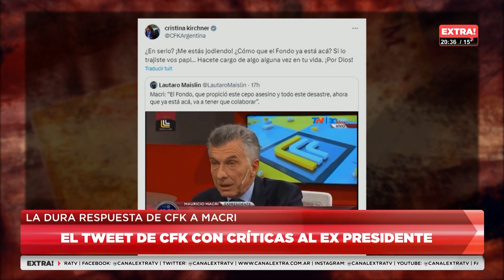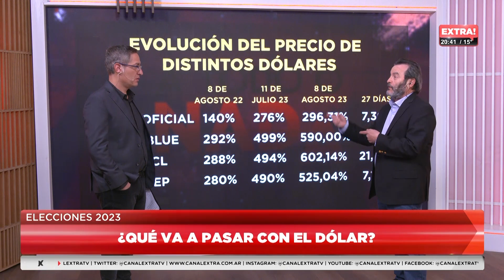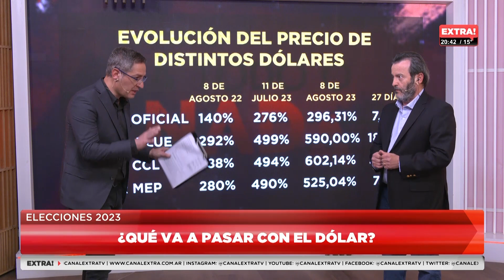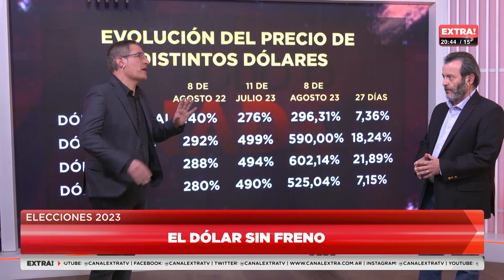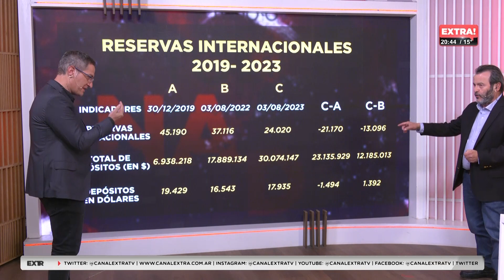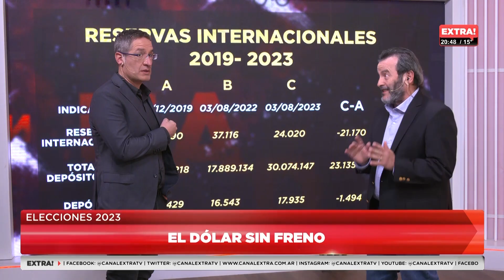A TODO O NADA 08-08-2023